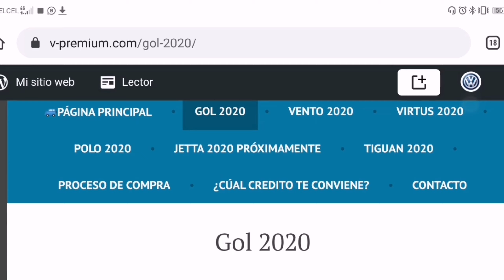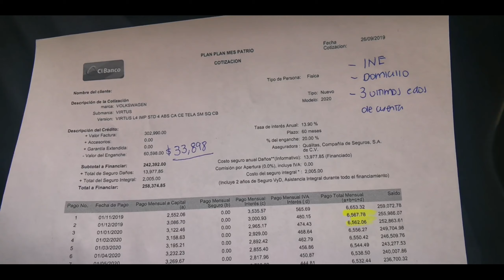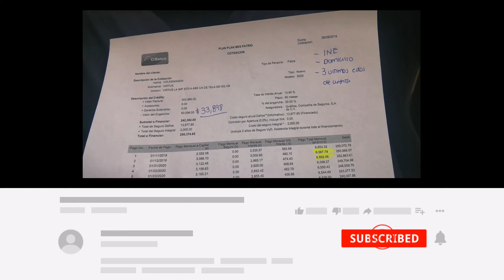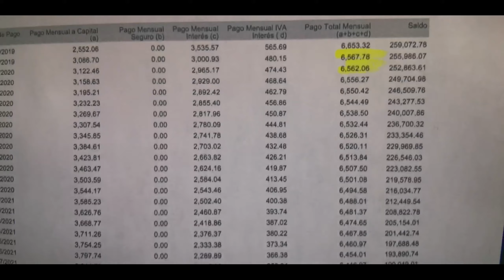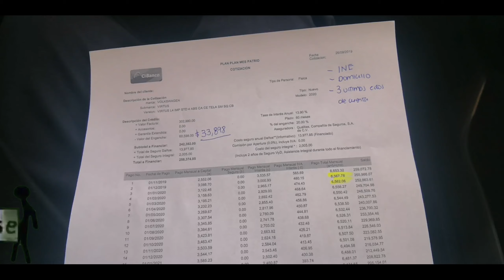VIRTUS 2020!! 💥ESTRENA💥CON $33,898!! [Kio Kio]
🚙Virtus STD 2020🚙
➡️ $275,990

▶️ Folleto

▶️ Ficha Técnica

🚦Aquí te dejo unos videos que te pueden interesar

Compras
Kio Kio.

Estas comenzando una nueva etapa, empiezas a hacer cosas que no creías ser capaz de hacer, disfrutar otras que antes ni imaginabas. Si te emociona este momento es porque ya estás listo para un Vento.